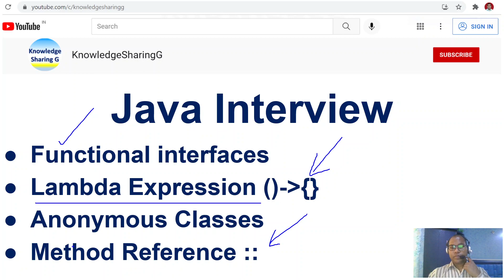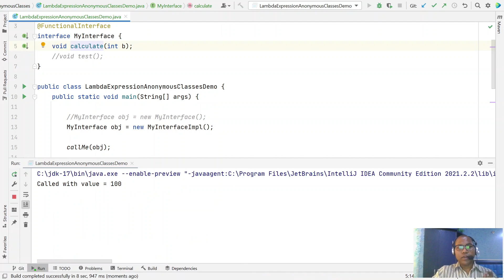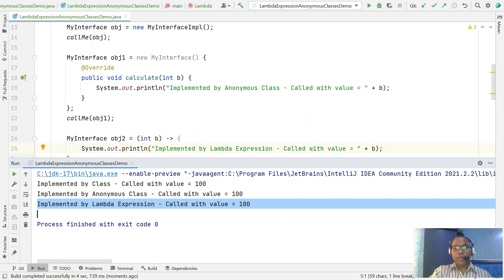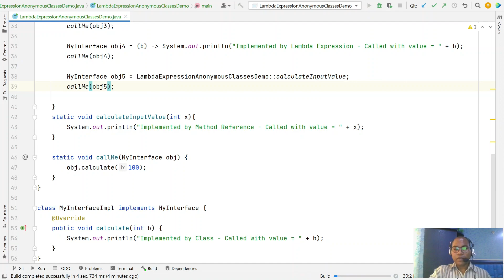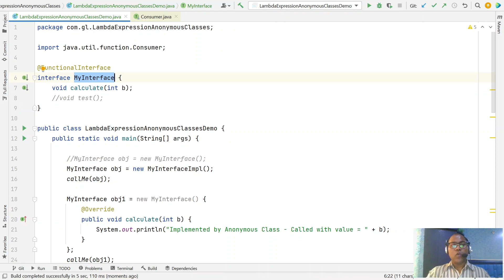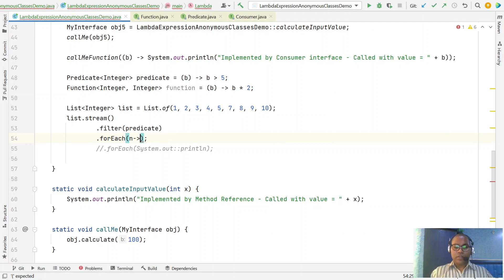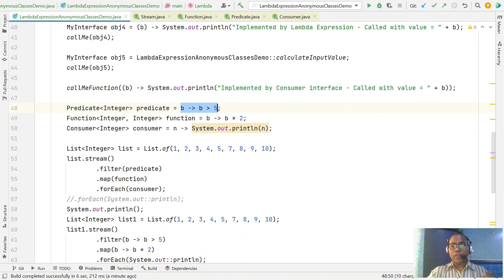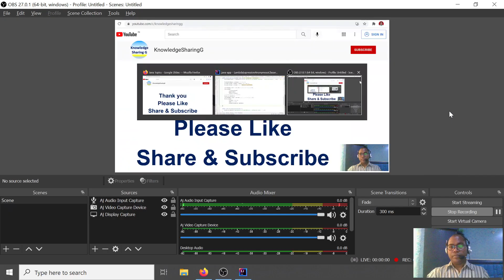Java Interview Functional interfaces Lambda Expression Anonymous Classes Method Reference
Java Interview
                    - Functional interfaces
                    - Lambda Expression
                    - Anonymous Classes
                    - Method Reference ::

Knowledge Sharing
Knowledge
Sharing
KnowledgeSharing
KnowledgeSharingG